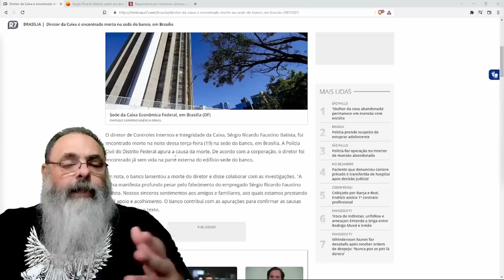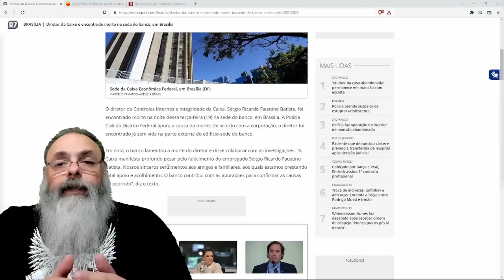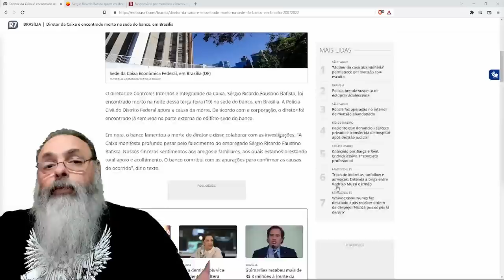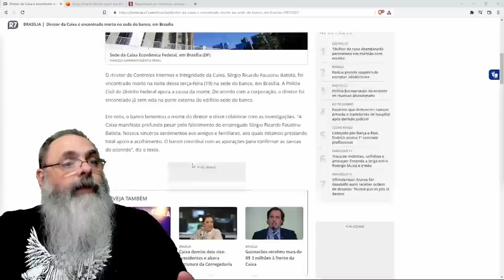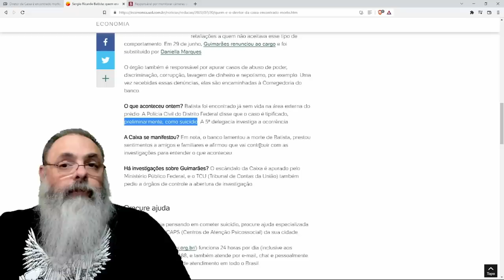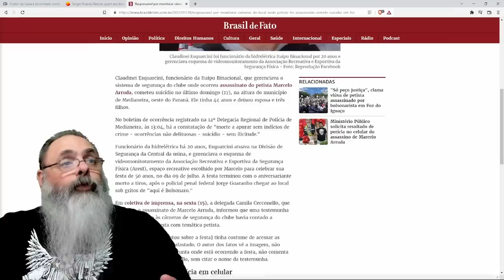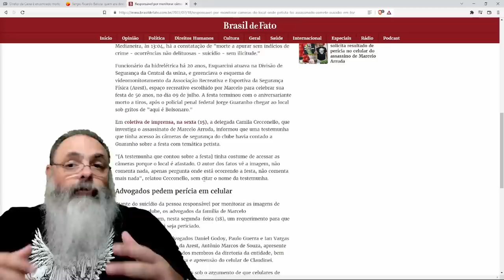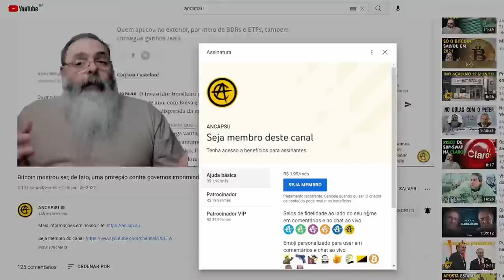POLÍCIA investiga o que ACONTECEU com DIRETOR que INVESTIGAVA EX-PRESIDENTE acusado de ASSÉDIO